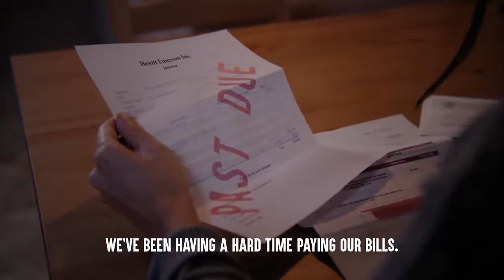(Watch This)- This Teacher Humiliates A Poor Student But Instantly Regret It.